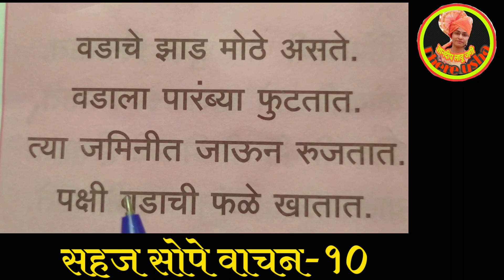इयत्ता १ली/२री | भाषा उपक्रम | सहज सोपे वाचन-१० | std1st/2nd | Bhasha Upkram | Sahaj Sope Wachan-10